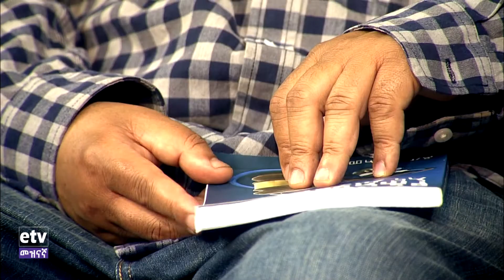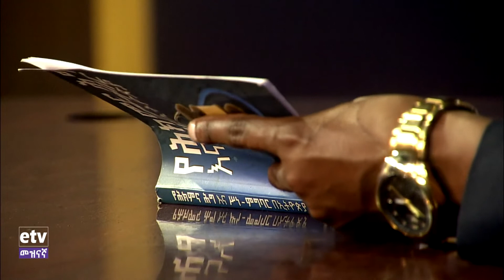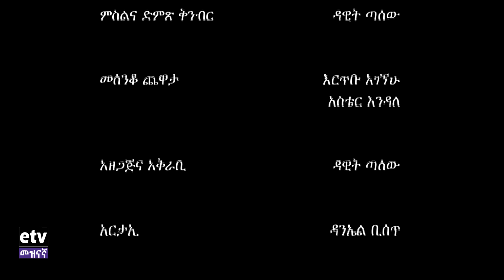ፈታኝ ሳጥን/Fetagn Satin/ "በሰው ሞት የእስር ታሪክ አሳልፌያለሁ" ዶ/ር መልካሙ መዓዛ